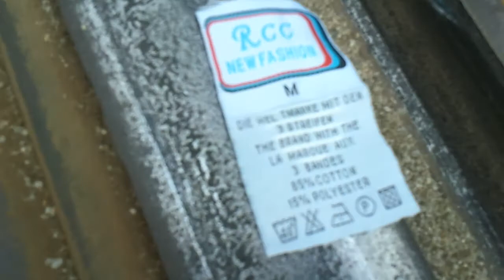Tramwaj zwany pożądaniem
Oglądasz dzieło niszczenia metek! Dołącz do niszczycieli metek Weź udział w konkursie i wygraj pralkę Samsung Eco Bubble.